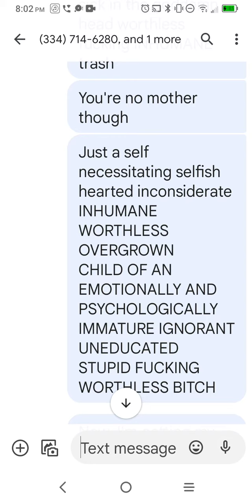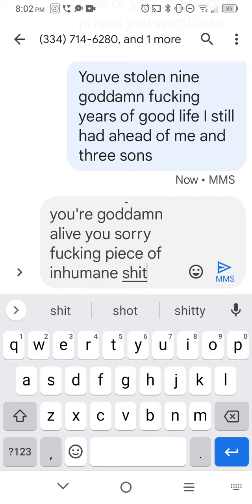facts 💯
believe it